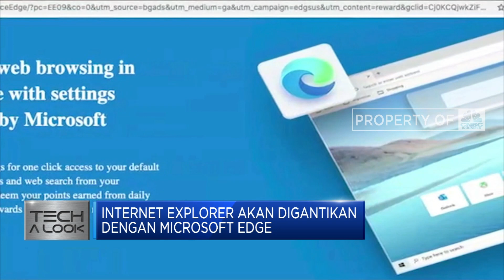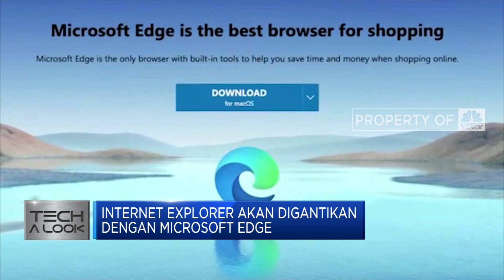Microsoft Menghentikan Internet Explorer Pada Juni 2022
Berita lainnya:
Utang BUMN Selangit, Ini Risiko Mengerikan yang Mengintai!

Jakarta, CNBC Indonesia - Microsoft mengumumkan akan menghentikan internet explorer pada juni 2022. Peramban alias browser yang dibuat lebih dari 25 tahun lalu ini sudah ditinggalkan karena orang-orang lebih memilih menggunakan pesaing seperti Google Chrome atau Safari Apple.

Simak informasi selengkapnya dalam program Evening Up di CNBC Indonesia, Jumat (21/05/2021)